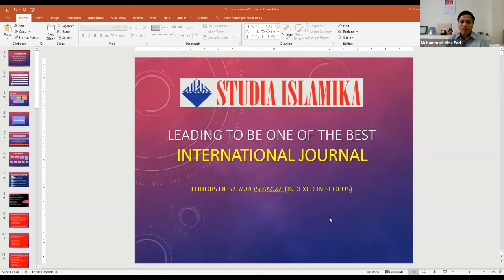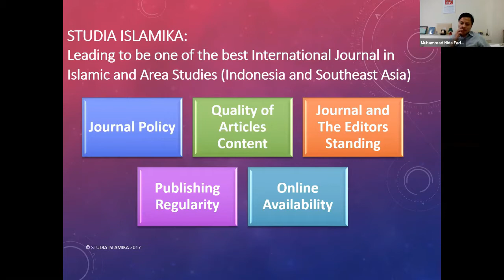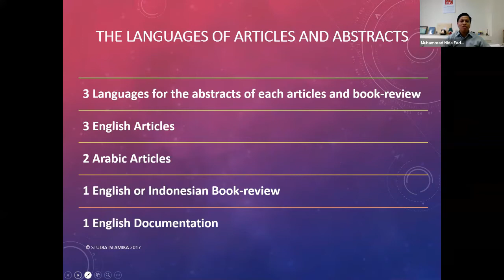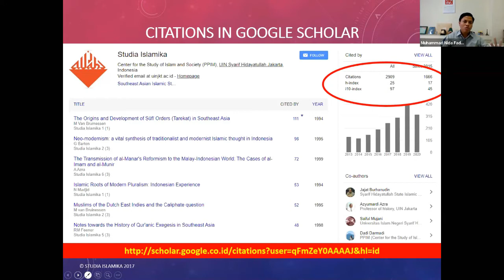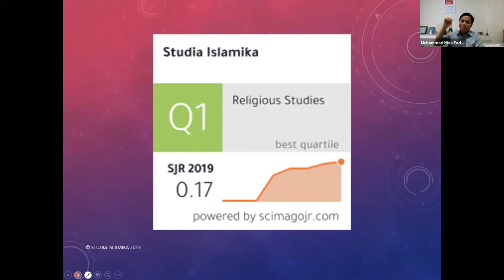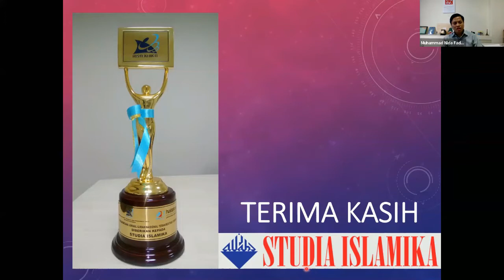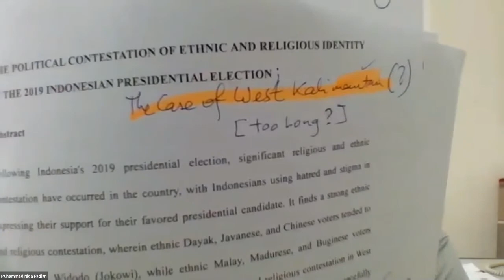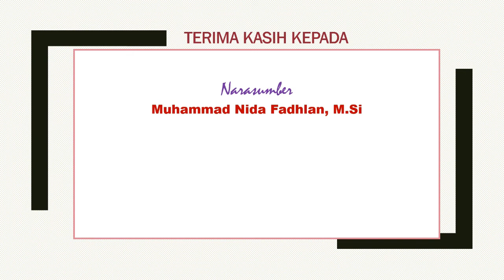Konsistensi Menjaga Mutu Artikel adalah Kiat Utama Jurnal Menembus Scopus: Catatan Studia Islamica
Materi "Strategi Jurnal agar Dapat Menembus Scopus dan WoS" disampaikan oleh Muhammad Nida Fadhlan (Dewan Redaksi Jurnal Studia Islamica UIN Syarif Hidayataullah Jakarta) sebagai salah satu rangkaian kegiatan Workshop Jurnal PTKI Wilayah Sumatra. Acara ini diselenggarakan oleh Moraref, Direktorat PTKI, Kemenag RI dan Jurnal Ilmiah Islam Futura Pascasarjana UIN Ar-Raniry Banda Aceh sebagai upaya untuk membantu peningkatan kualitas jurnal penerima bantuan tahun 2020.